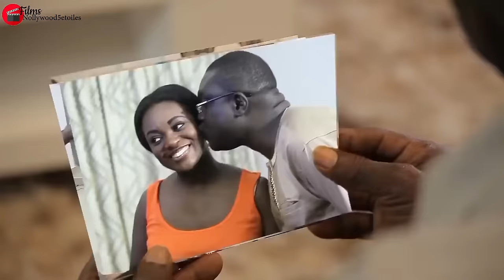Les Infirmes Et La Pauvre Beauté 1 - Films Nigerian En Francais - Jackie Appiah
Abonnez-vous à cette chaîne Comme nous apportons le meilleur des films nigérians aux Africains vivant en FRANCE, ÉTATS-UNIS D’AMÉRIQUE (USA), CANADA, ALLEMAGNE, ROYAUME-UNI (ROYAUME-UNI), JAMAÏQUE, Trinité-et-Tobago et d’autres pays du monde.

French Shattered lens